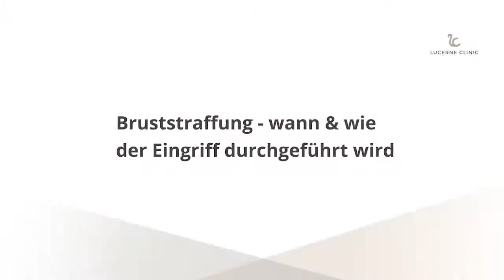Bruststraffung - wann & wie der Eingriff funktioniert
Nach einer Gewichtsabnahme, einer Schwangerschaft oder der Stillzeit kann die weibliche Brust sich verändern - sie verliert an Straffheit & beginnt zu hängen. Abhilfe kann hier eine Bruststraffung bringen. Wie eine Bruststraffung funktioniert, erklärt Dr. Altinay in diesem Beitrag.

Weitere Informationen gibt es auch auf unserer Website & zu lesen gibt es den Beitrag auf unserem Blog: